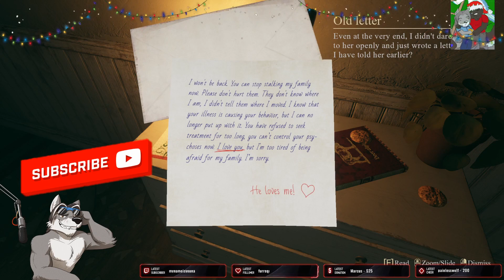Crimson Snow - Walking in a Murder Wonderland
Hey guys! Sorry for posting this a little late for Christmas (recording issues) but I really enjoyed this game. Be sure to COMMENT! This game had me on the edge of my seat. I don't think I've shrieked so much at a game in a while.